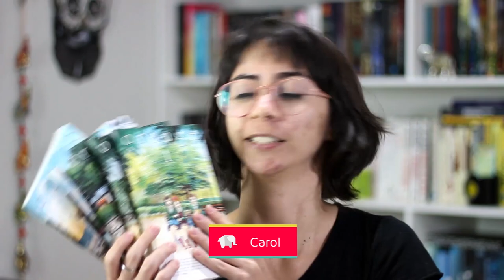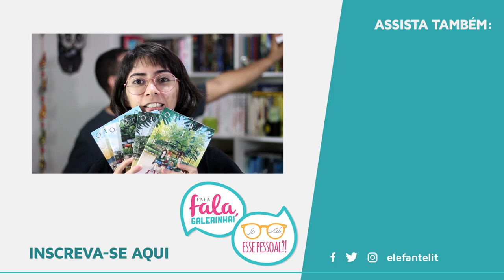MEU PRIMEIRO MANGÁ: ORANGE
➡ Se interessou pelo livro? Compre pelo link e ajude o Elefante:
ORANGE, de Takano Ichigo

🖊 Se quiser compartilhar amor com o Elefante:

Elefante Literário
Caixa Postal 1503
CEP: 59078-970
Natal/RN